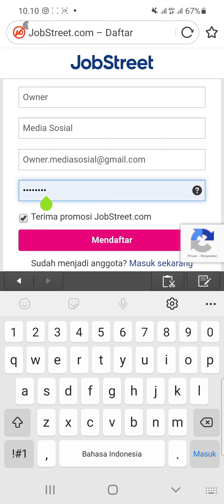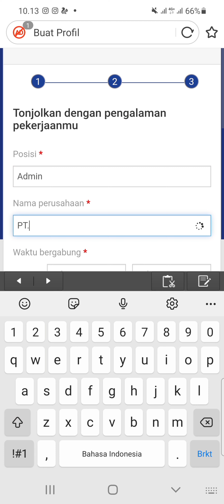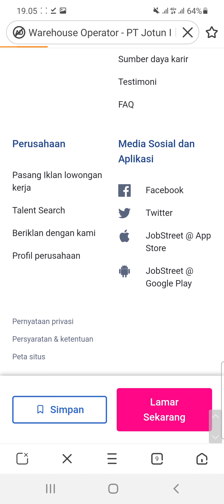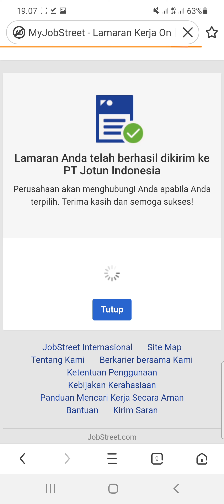PT. Jotun Indonesia (2 Posisi)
1. Operator Warehouse

2. Development Specialist